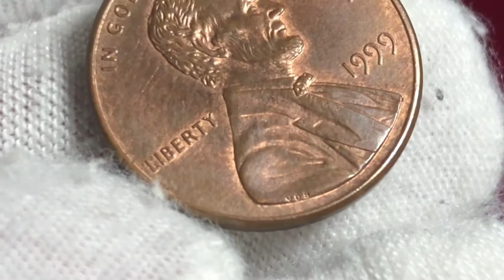Lincoln Penny 1999